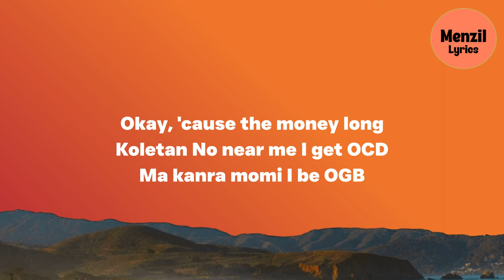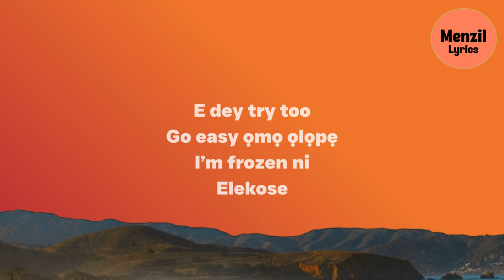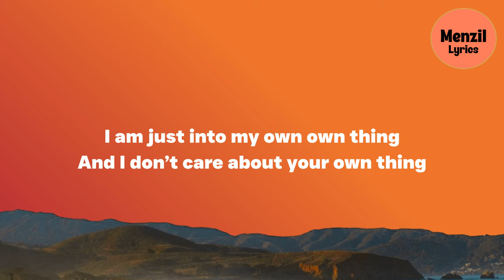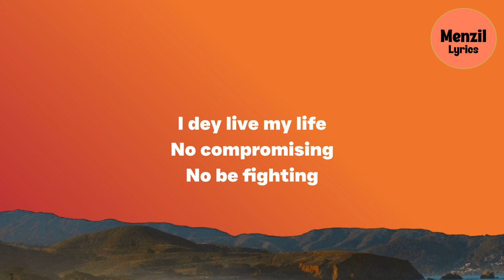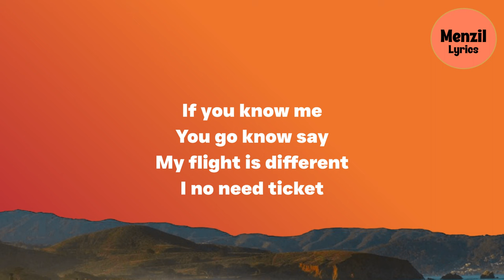Kizz Daniel - I dey Live My Life No Compromising (Anchovy Lyrics)| More money is a mile away..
Song Title: Anchovy
Artist: Kizz Daniel
Kizz Daniel Anchovy Lyrics:
[Intro]
Vado
Anchovy
Ooṣa

[Verse 1]
I don pay my dues
I dey faaji today
Bad belle people dey talk otide
Which kind cruise you wan put me today
Your hate no be hate, if you hate your way
You no catch headache, you dey buy panadol
Okay, 'cause the money long
Koletan
No near me I get OCD
Ma kanra momi I be OGB

[Pre-Chorus]
I dey live my life
No compromising
No be fight
If you no go gree
I go move to the side
Talk to the next person
E dey try too
Go easy ọmọ ọlọpẹ
I’m frozen ni
Elekose
If you know me
You go know say
My flight is different
I no need ticket

[Chorus]
Aha aha aha
Aha aha aha
More money is a mile away
Aha aha aha
Aha aha aha

[Verse 2]
Comparison e dey stress me
So no talking bullshit
When you near me
I am just into my own own thing
And I don’t care about your own thing
You carry first for the class
You dey mental
Shebi na person wey carry last go buy car
Na for my car, you go dey do
For the people wey dey high class

[Pre-Chorus]
No compromising
No be fight
Go easy omo olope
I’m frozen ni
Elekose
[Chorus]
Aha aha aha
Aha aha aha
Aha aha aha
Aha aha aha